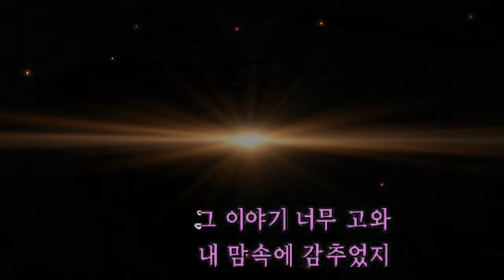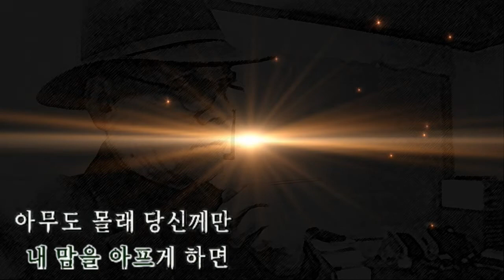당신께만 이은하 김광태 dt 120 200906